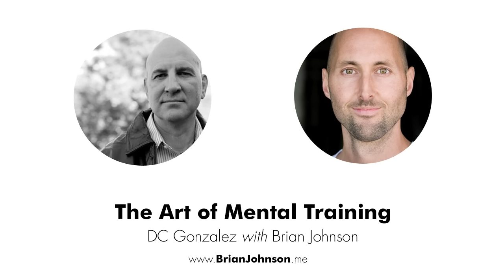Heroic Interview: The Art of Mental Training with DC Gonzalez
DC Gonzalez is one of the world's leading peak performance/mental training experts. In this interview, we'll take a quick look at why mental training is so important.

PhilosophersNote on DC Gonzalez's great book The Art of Mental Training